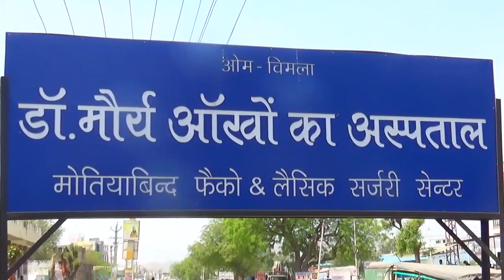यातायात पुलिसकर्मी से विवाद के बाद व्यापारियों ने बंद की दुकाने